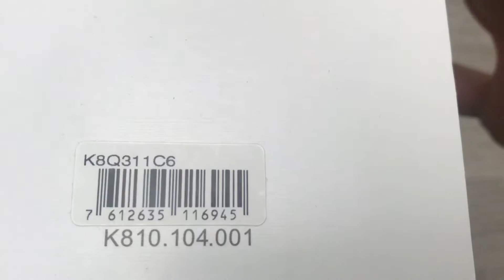Calvin Klein Posh Quartz Silver Dial Men's Watch K8Q311C6 (Unboxing)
Stainless steel case with a black leather strap. Fixed stainless steel bezel. Silver dial with luminous silver-tone hands and index hour markers. Dial Type: Analog. Luminescent hands. Quartz movement. Scratch resistant mineral crystal. Pull / push crown. Solid case back. Round case shape. Case size: 40 mm. Case thickness: 10 mm. Band width: 22 mm. Tang clasp. Water resistant at 30 meters / 100 feet. Functions: hour, minute. Casual watch style. Watch label: Swiss Made. Calvin Klein Posh Quartz Silver Dial Mens Watch K8Q311C6.